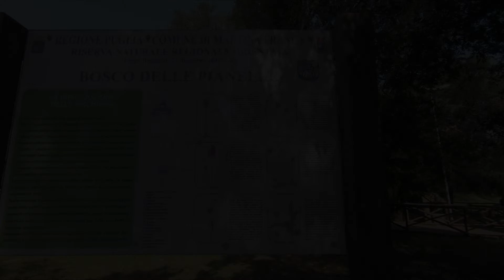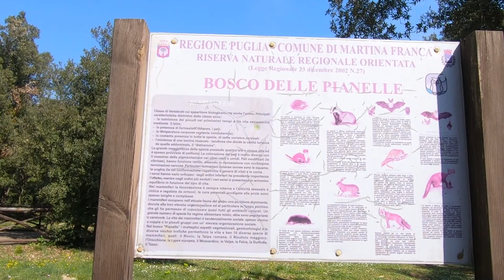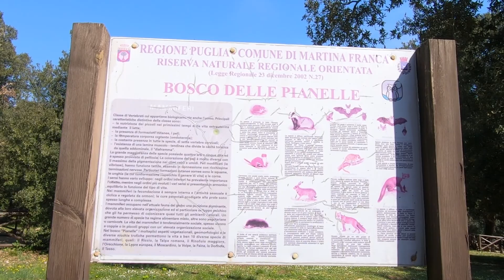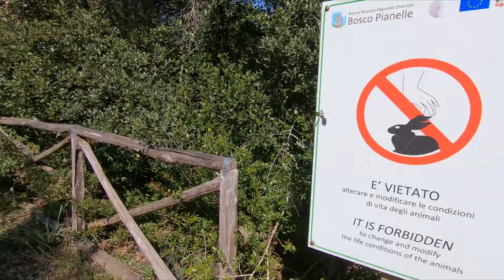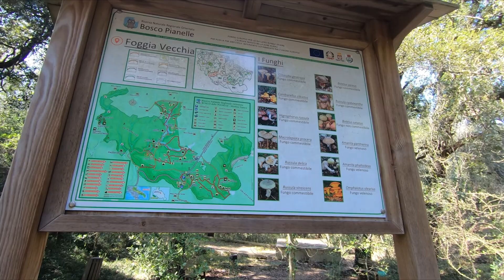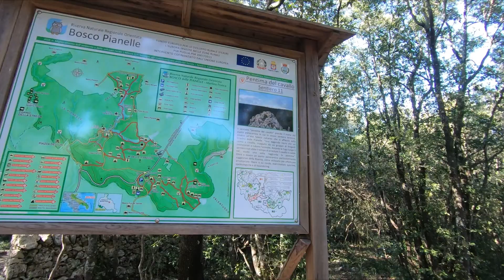Bosco delle pianelle pt 2 "l'albero del capitano"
Eccoci con il secondo episodio di una serie di video incentrati su questo fantastico posto, il bosco delle Pianelle, una riserva naturale situata nel comune di Martina Franca, in provincia di Taranto.
In questa uscita, in compagnia della mia famiglia, vedremo tra le altre cose il famoso "Albero del Capitano".
Se vi piacciono i miei video, vi interessano gli argomenti trattati e non volete perdere le nuove pubblicazioni:
- commentate;
- mettete "mi piace" ai video;

🎵 Track Info:

Title: Feel Alive by Roa

🎵 Track Info:

Title: More
Artist: Land of Fire
Genre: Hip Hop & Rap
Mood: Calm

🎵 Track Info:

Title: Rainy Paradise
Artist: Next Route & WOMA
Genre: Dance & Electronic
Mood: Calm